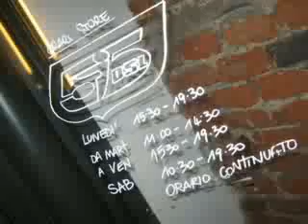55DSL Store di Milano: Lucky Junior Bastard!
Parte il "Lucky Junior Bastard!". Ecco le immagini scattate al 55DSL Store di Milano.